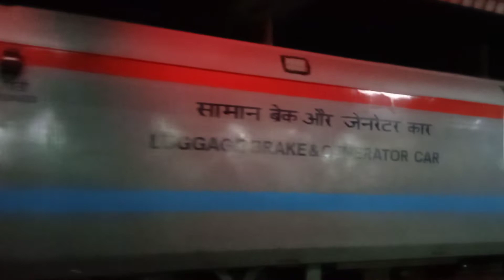Kirandul Express 18514, Train No- 18514 Visakhapatnam (VSKP) - Araku (ARK) at Visakhapatnam